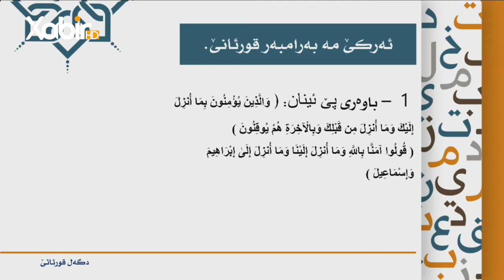بەرنامێ دگەل قورئانێ | ماموستا فوئاد على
بەرنامێ: دگەل قورئانێ
پێشکێشکرن: ماموستا فوئاد على
ـــــ